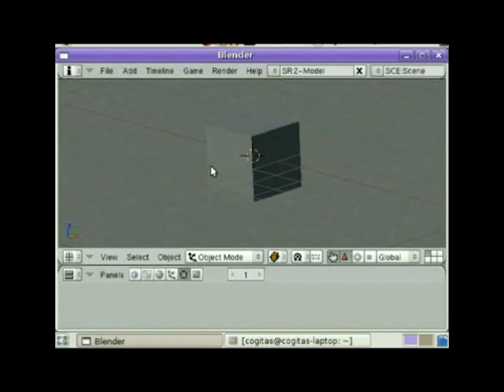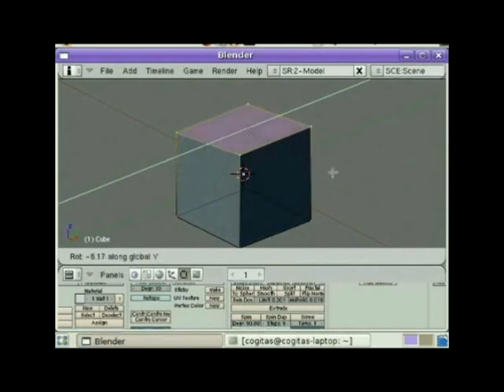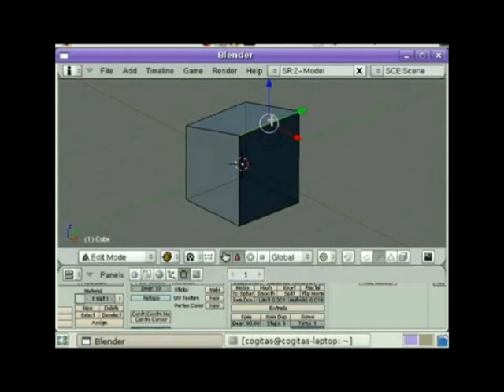Modulo 3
Curso Blender